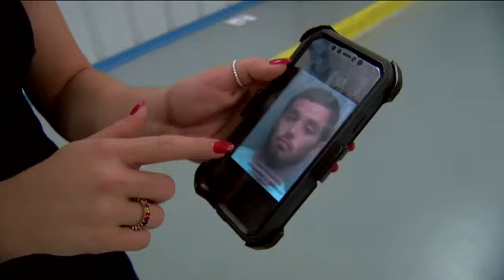Man arrested after 1-year-old baby dies with meth in his system